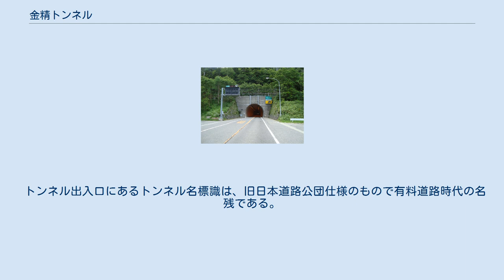金精トンネル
金精トンネル（栃木県側） 金精トンネル（こんせいトンネル）は、群馬県利根郡片品村と栃木県日光市の間の金精峠下を貫く国道120号のトンネル。
 標高1,843 mで、国内のトンネルでは最も標高が高い。
トンネル延長は755 m。
日本ロマンチック街道の一部でもある。
 国土地理院の地図では金精峠トンネルと表記されている。
 標高が高いため、例年12月末から4月末の間は、金精道路全体が閉鎖される。
たびたび付近で雪崩が起こるため、春に開通しても通行止めになることがよくある。
 トンネルが開通した1965年（昭和40年）より、ここを経由して水上駅 - 沼田駅 - 鬼怒川温泉間を結ぶ東武バスの路線が存在したが、1990年（平成2年）に廃止。
その後、鎌田（片品村） - 日光湯元間に区間短縮して運転されていたが、これも1992年（平成4年）に廃止された。
以降、このトンネルを通過する路線バスは存在しない状態が続いていたが、2016年（平成28年）5月1日より関越交通によって鎌田 - 中禅寺温泉間に1日2往復路線バスが運転されている。
ただし、2020年（令和2年）現在、再び湯元温泉までの運行となっている。
また、トンネルの封鎖期間中は運行しない。
 トンネル出入口にあるトンネル名標識は、旧日本道路公団仕様のもので有料道路時代の名残である。